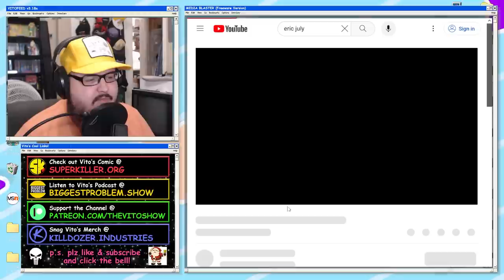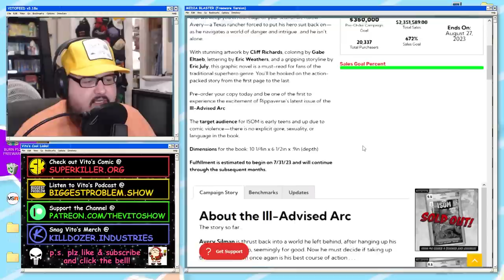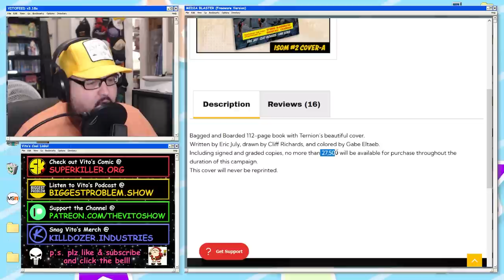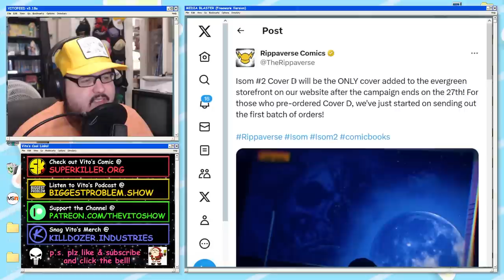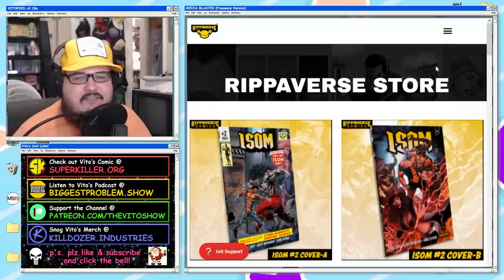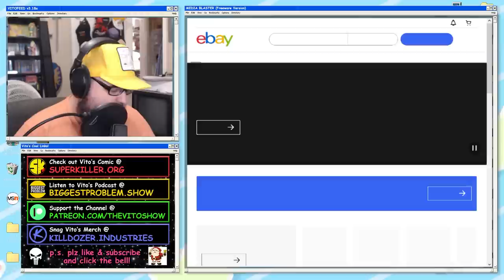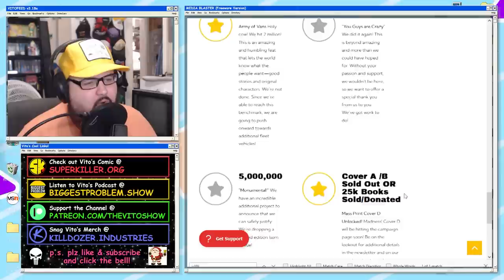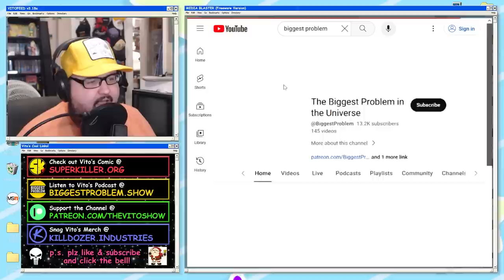Why Eric July's Isom 2 Failed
Eric July is a bad businessman with a bad comic book. Let's discuss!